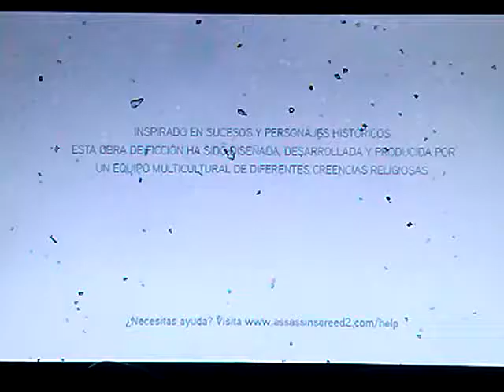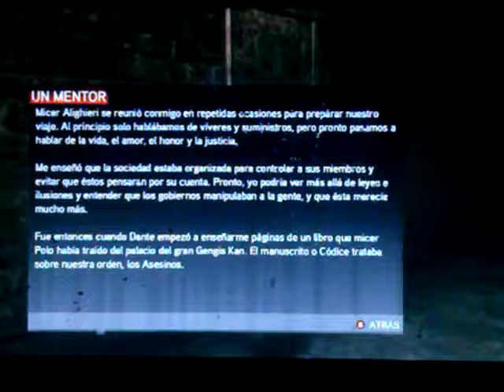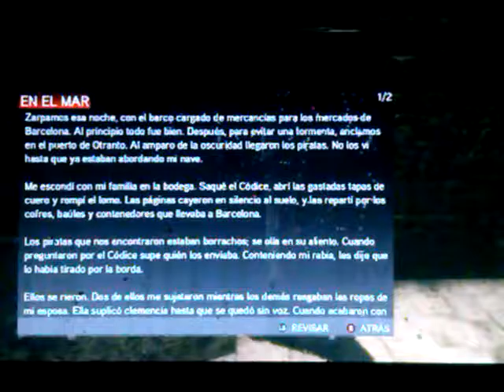Assassin's creed 2 - parte 11 español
Aqui aparece la cripta auditore,en el siquiente video toca mision principal xd